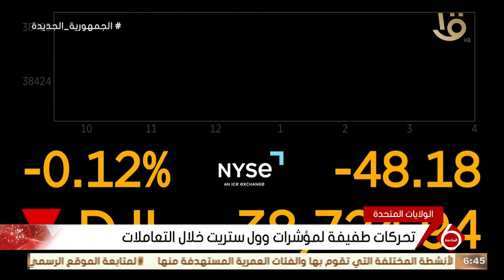أهم أخبار المال والاعمال